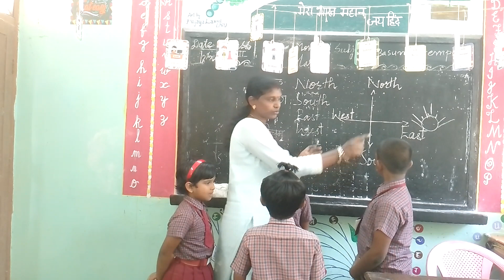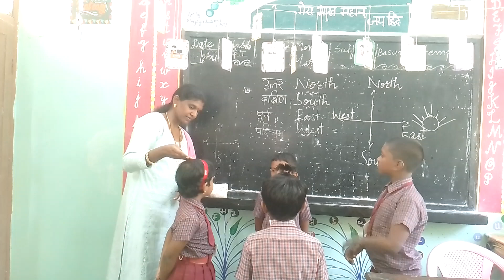Four directions and four students...... amazing understanding by students